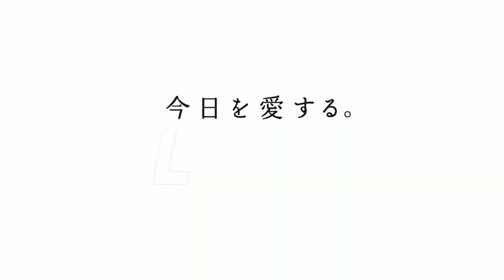【なつかCM】ライオンNONIO（ローラ） 「登場」篇 ノニオ